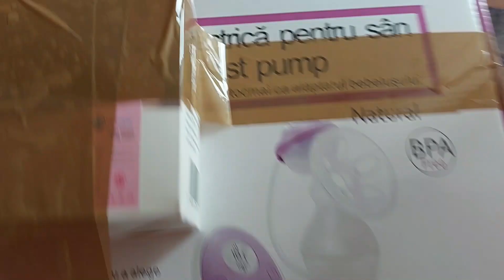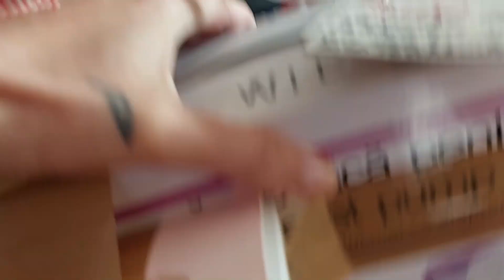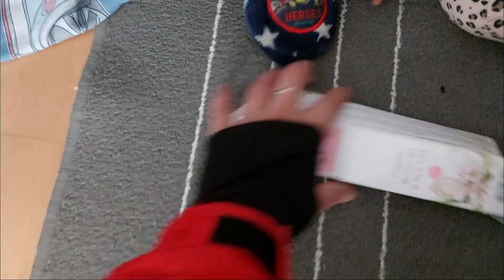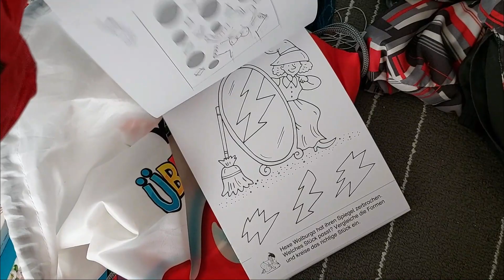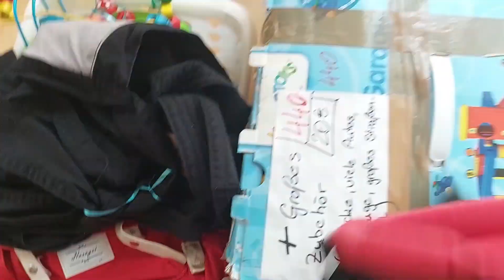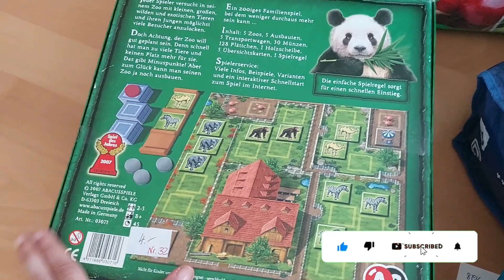Targul de Second Hand - Cat am vandut si cat am cumparat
Cu like sau dislike ne aratati daca va place filmuletul nostru, cu un share ne ajutati sa crestem si daca va abonati faceti parte din familia noastra virtuala si va multumim pentru tot sprijinul vostru! Pupicei dragii mei!

Noi suntem Familia Gogu: Oana (1986) Cornel (1980) Alexander (2016) si Emilia (2020)
Locuim in Germania de 8 ani, pe langa Regensburg - Bayern si suntem din Focsani - Vrancea.

                    familia.gogu.tester
Pentru pachete si colaborari:
Oana Panaite
Packstation 114
93413 Cham
Deutschland